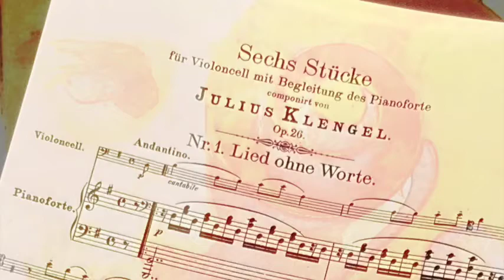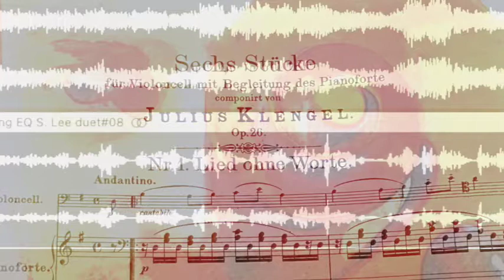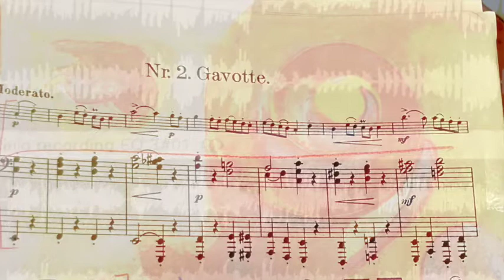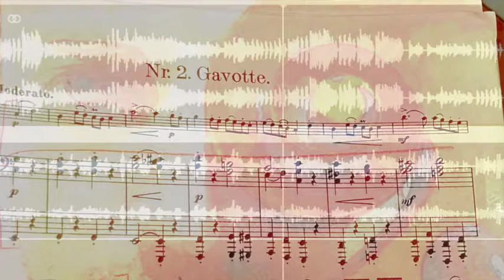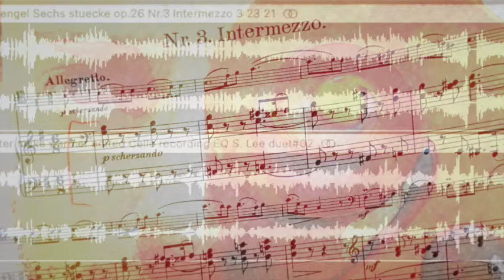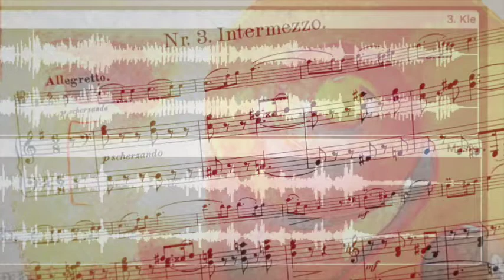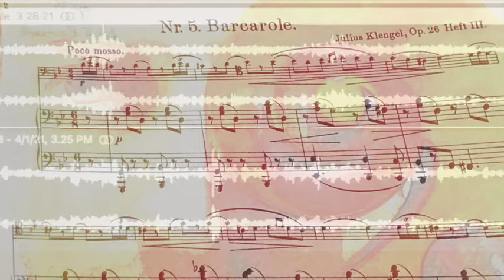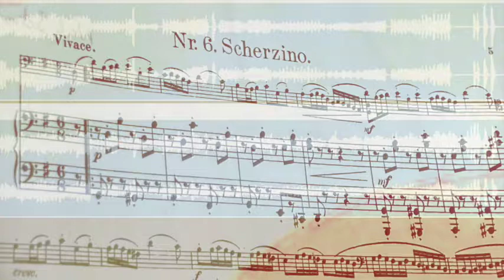#89 Julius Klengel Sechs Stuecke op. 26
Julius Klengel (24 September 1859 – 27 October 1933)

This set of Six Pieces is missing No. 4 for some unknown reason.

If you are looking for some challenging Intermediate music for cello and piano this is it.

To get updates on my projects see above links and also Instagram and LinkedIn:

To read about the projects in more depth and get some of my thoughts about these compositions see my blog in Wordpress: